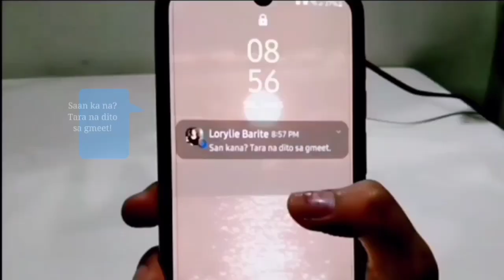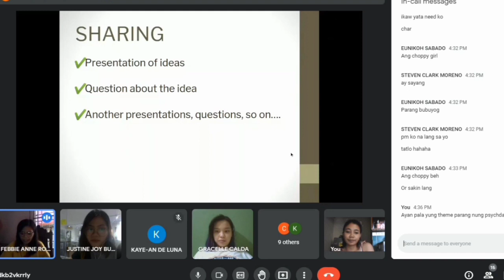TAHAN - BS PSYCH 3B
This video portrays a student who has been struggling in different areas of her life such as online classes, work, financial problems, COVID-19 survivor in the family, fear of COVID-19, burnout and adjusting to New Normal. She started writing in her diary amidst the pandemic. She felt like giving up again and started to look back on her struggles and how she overcame and will overcome those. As she finishes her last entry in her diary, she feels hopeful once again and continues to live in the New Normal despite all her struggles. She knows she’s not alone, she knows that everybody has their own struggles too, and she, together with the BS Psychology 3B, hopes that everyone can also heal and recover as they transition to the New Normal, just like her. Sometimes, looking back at your struggles is not a bad thing, because you'll also remember how you overcame those and that brought you to where you are now. So if you're watching this now, keep on living because there are so much good things in life waiting for you.

I. Committees:
Director
Febbie Anne Robin (Group 8)
Producer
Kaye-An De Luna (Group 9)
Editor
Scriptwriters
Head: Steven Moreno (Group 5)
Nica Alonzo (Group 5)
Eunikoh Sabado (Group 8)
Rann Saavedra (Group 1)
April Pelagio (Group 5)
Joyce Dabuet (Group 10)
Dianne Tadeo (Group 6)
Tyra Ashley Belviz (Group 7)
Justine Bulanon (Group 3)
Actors- will shoot short videos portraying each struggle and over comings assigned to them.
Head: Jonah Fortuna (Group 1)
Narrator: Gracelle Calda (Group 8)
Kyana Duran (Group 7)
Karina Tura (Group 10)
Huey Rivera (Group 2)
Angelica Zulueta (Group 2)
Christine Joy Acop (Group 4)
Erick Braga (Group 4)
Noverie Espaldon (Group 5)
Cinematographers- shoot videos for intro and ending scenes.
Production Team- will help with checking the progress of the video and what needs to be revised.
Head: Kisses Reniva (Group 9)
Karen Pearl Garcia (Group 2)
Trisha Somcio (Group 7)
Loraine Paez (Group 3)
Yvette Atienza (Group 1)
Christine Acop (Group 4)
Music Team- will sing with the storyteller; if you can play a musical instrument.
Head: Ferdinand Pantay (Group 2)
Jhon Fhel Duran (Group 6)
Ricky Baraba (Group 10)
Karen Guerrero (Group 8)
Laila Federico (Group 6)
Kris De Vera (Group 6)
Christine Sheen (Group 9)
Criselda Jabaybay (Group 1)
April Flores (Group 4)
Gracelle Calda (Group 8)
Leslie Bernardo (Group 4)
Lizle Dayo (Group 3)
Nathaniel Madarang (Group 3)
Marketing Team
Head: Kaye-An De Luna (Group 9)
Members: ALL 3B